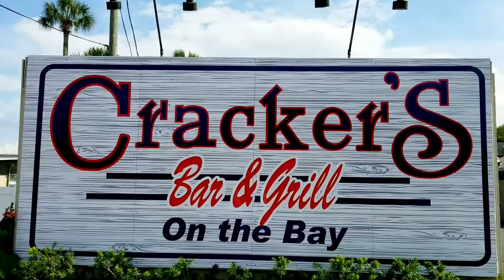Greyhound does Crackers on the water | Life with a retired racing Greyhound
Retired racer, Xander Greyhound enjoys lunch at Crackers on the waterfront on at King's Bay in Crystal River, FL.  Xander fancies himself a foodie.  Cracker's gets 🐾🐾! 👍

Many thanks to everyone who watches Xander's adventures, especially our subscribers.  I really appreciate your support for Xander's channel.

I am grateful to the friends of Greyhounds at the Racing Dog Retirement Project in Myakka City, FL. who trusted me to adopt Xander.